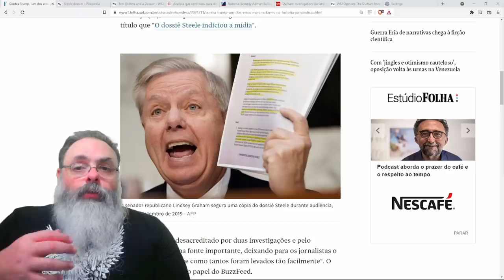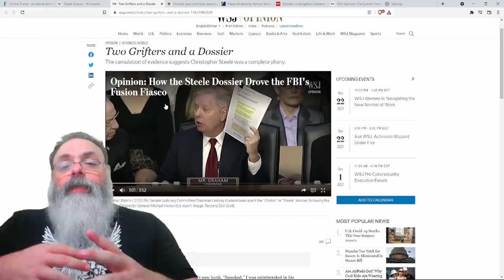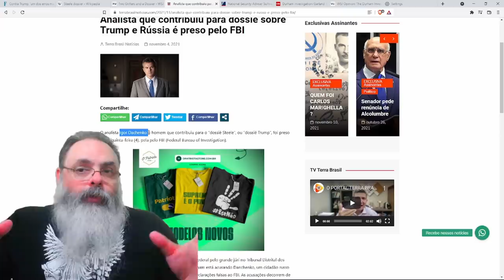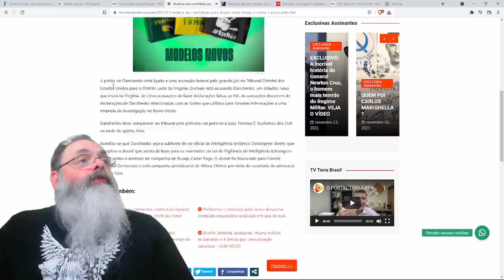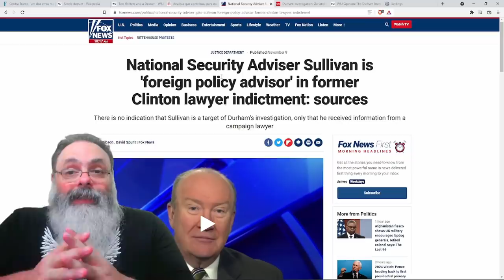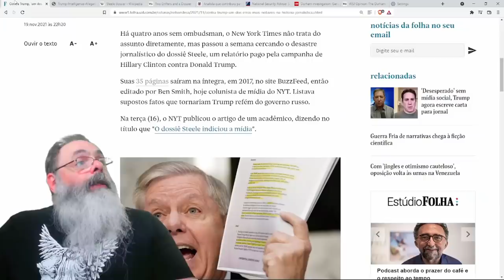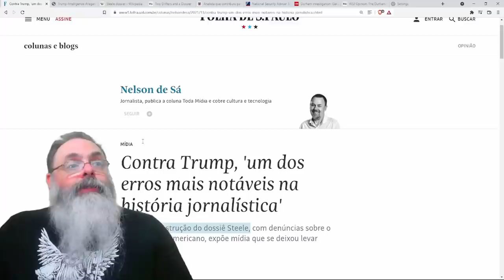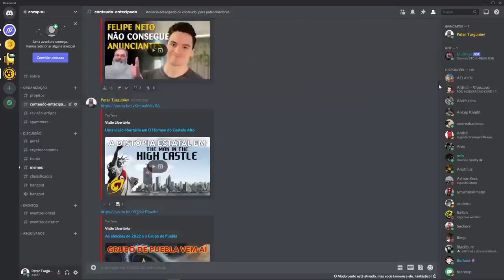Entenda porque o desastre do dossiê Steele pode derrubar Joe Biden